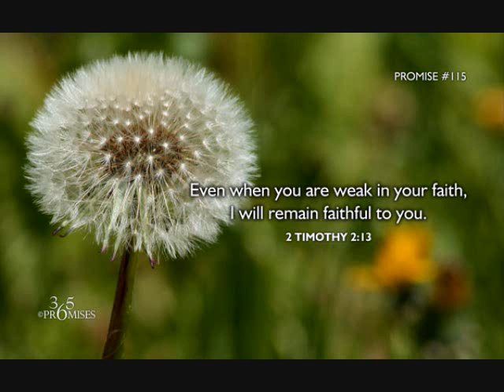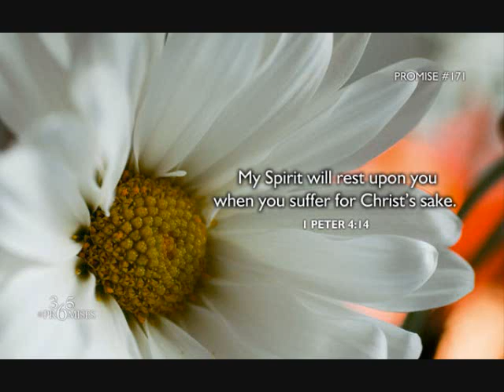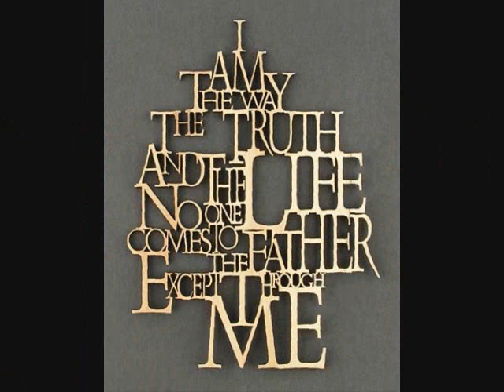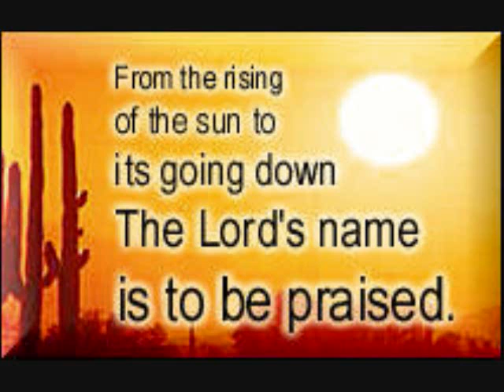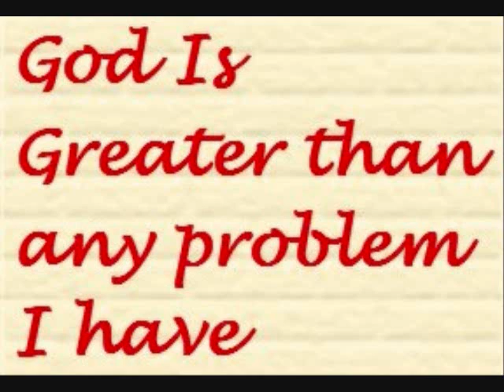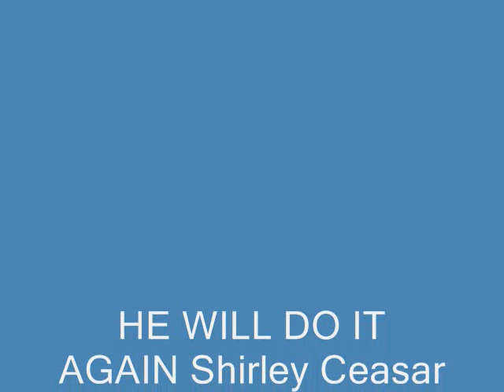HE WILL DO IT AGAIN! -Shirley Ceasar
Keep praising Him and don't let go!
He will do everything you need
Praise God in the name of Jesus!